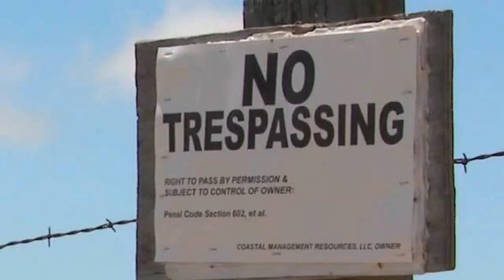Killer in the Woods by David G Tapp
Killer In The Woods is a thriller/suspense fiction story that is a real page-turner. Disregarding posted no trespassing signs could cost you your life.

Title:  Killer in the Woods
Author:  David G. Tapp
Genre:  Fiction

Available Now On: